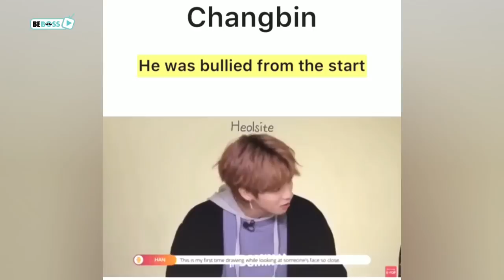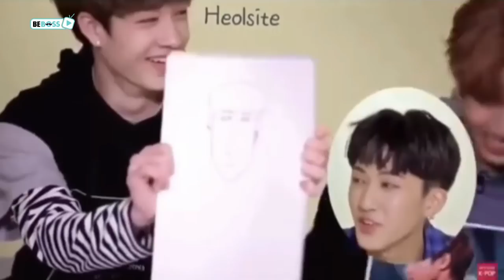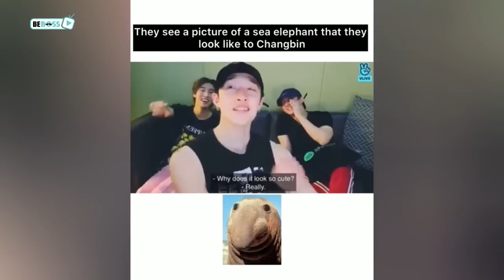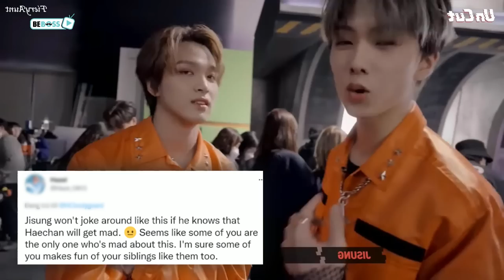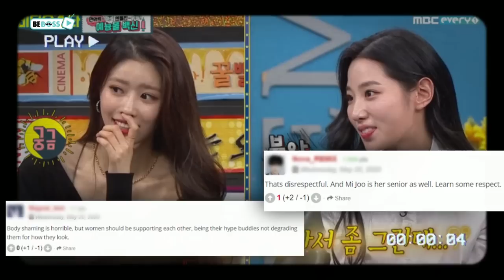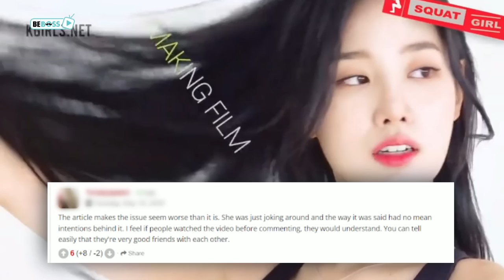Kpop Idols Who Got BODYSHAMED By Their Own Colleagues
Kpop idols' appearance is always a paramount importance. That’s why some idols whose appearances were said to not appealing enough often become the object of many kinds of uncomely jokes which make them feel bad about themselves. The sad thing is, those who make fun of them are their own colleagues, sometimes even groupmates.